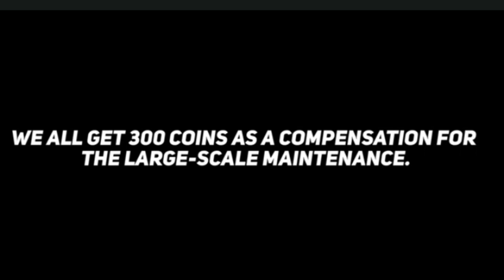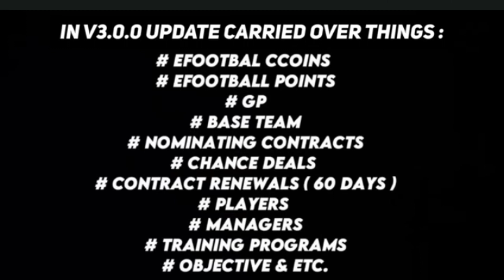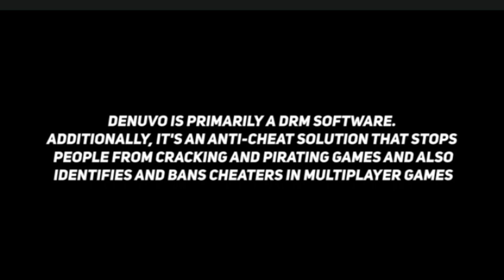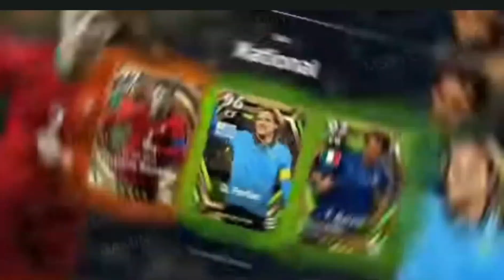Maintenance End Time In Efootball 2024 //large scale Maintenance End Time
Maintenance End Time In Efootball 2024 // What's coming In Efootball 2024 Mobile

Large scale ⚖️ maintenance End Time